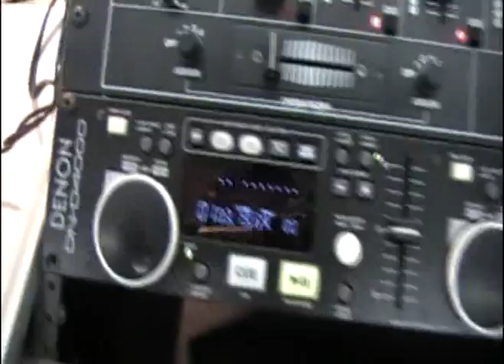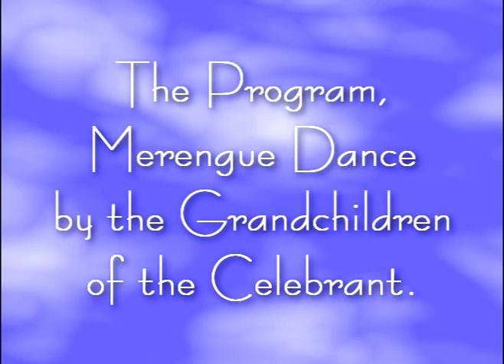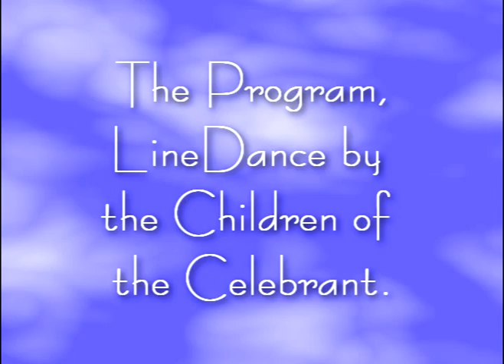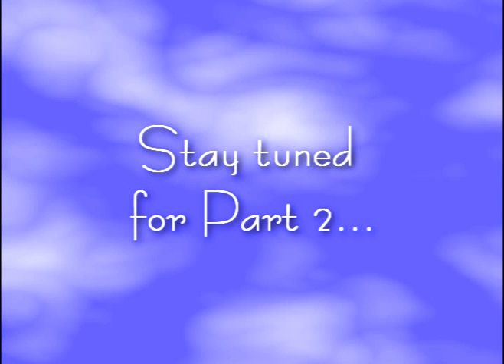Gig Log Oct.4,2008 - 85th Birthday Party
85th Birthday Party at Mississauga Valley Community Center in the Larry Taylor Hall with around 300 guests